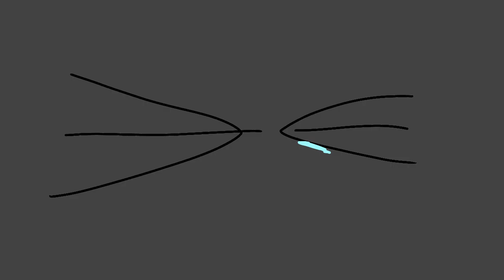Wayne's Number Lore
Geez, I never thought I would thank you guys would support s1 of this series. but there is still more. THANK YOU FOR SUPPORTING S1 OF WAYNE'S NUMBER LORE! (Epilogue Coming Soon!)

+ voiced by @Chillout_dillon